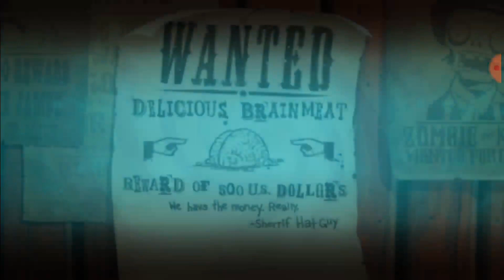PLANTS VS ZOMBIES 2 GAMEPLAY WALKTHROUGH PART 8 OLD WEST DAY 1-11